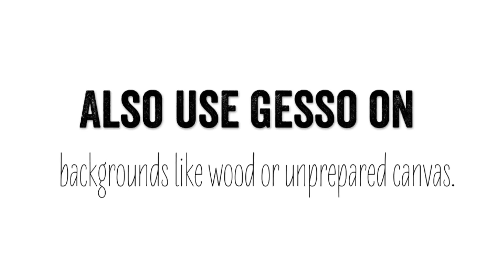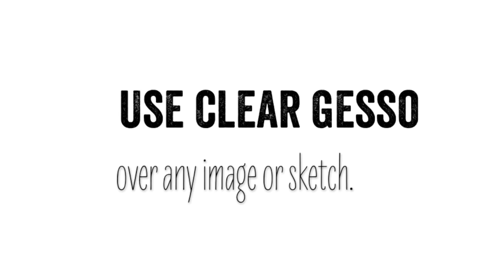All about gesso - Mixed Media Art Tutorial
When do you use gesso? And when do you need Black Gesso or Clear Gesso? In this video Mixed Media Artist Marieke Blokland provides you with the answers on the most frequently asked questions about gesso.

Please check for more Mixed Media Art Inspiration. for more art tutorials.